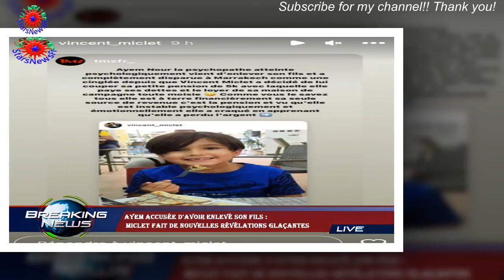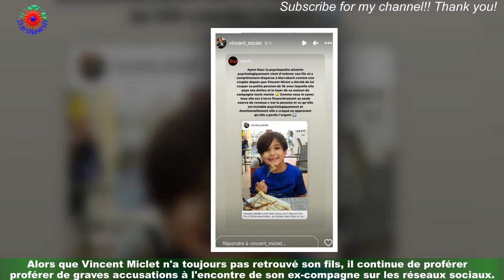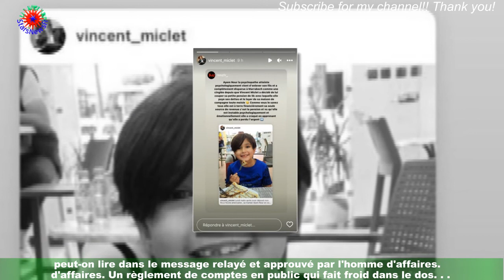Ayem accusée d'avoir enlevé son fils : Miclet fait de nouvelles révélations glaçantes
La nouvelle a fait l'effet d'une bombe. Ce mardi 15 novembre, le riche homme d'affaires Vincent Miclet a partagé un message à charge contre son ex-compagne Ayem Nour,la mère de son fils Ayvin. "Lundi matin, après avoir déposé mon fils à l’école américaine,sa maman Ayem Nour en complicité avec sa mère FARIDA l’a enlevé de l’école sans mon consentement",